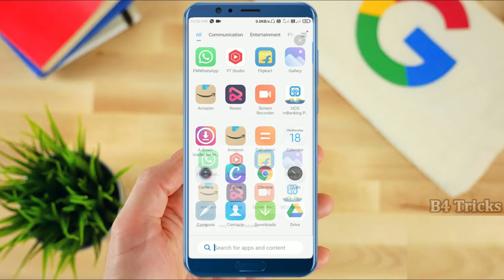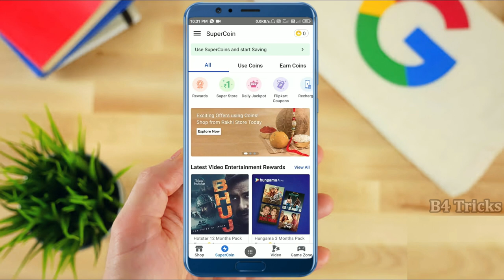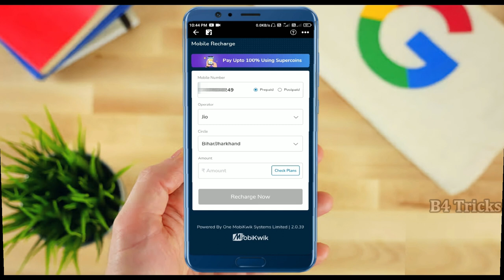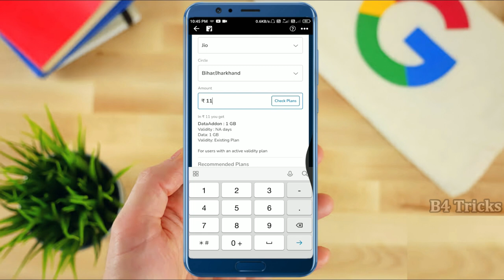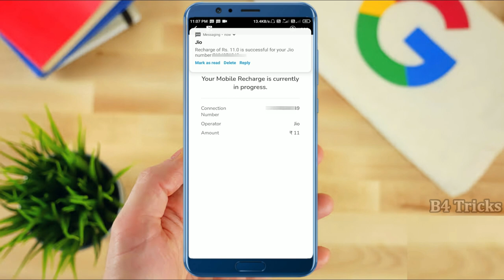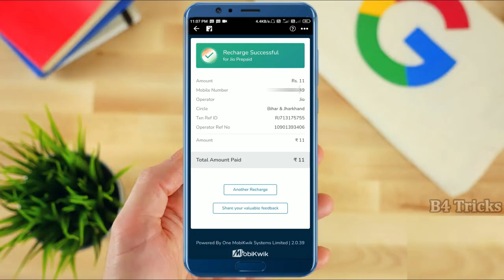how to Any mobile number Recharge in flipkart app | flipkart se mobile number kaise Recharge kare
how to Any mobile number Recharge in flipkart app | flipkart se mobile number kaise Recharge kare (@B4 Tricks)

🔳 Hello guys,
         I am Badal Kumar and welcome our YouTube channel ...B4 Tricks

           Hello friends, today we are going to tell you how to recharge your phone / mobile number from Flipkart Account.
Friends, if you have an account in Flipkart and you want to recharge your mobile number, then you have to watch this video completely for this, in which we will tell you step by step what you have to do to recharge mobile number from Flipkart Apps.

                    नमस्कार दोस्तों आज हम आपको Flipkart Account से अपना Phone/Mobile Number कैसे  Recharge करते हैं यह बताने वाले हैं।
दोस्तों यदि आपका Flipkart मे अकाउंट है और आप अपने  Mobile Number को Recharge  करना चाहते हैं तो आपको इसके लिए हमारे इस विडियो को पूरा देखना होगा जिसमे हम आपको Step by Step बताएँगे की आपको Flipkart Apps से Mobile number Recharge करने के लिए क्या क्या करना है |

1) flipkart app se recharge kaise kare
2) flipkart se mobile recharge kaise kare
3) flipkart se mobile recharge kaise karen
4) Flipkart Se Mobile Recharge Kaise Kare
5) How To Recharge Mobile In Flipkart App
6) mobile recharge kaise kare
7) flipkart app se recharge kaise kare
8) flipkart se mobile recharge kaise kare
9) flipkart se mobile recharge kaise karen
10) how to recharge mobile in flipkart
11) how to recharge mobile in flipkart app
12) mobile recharge kaise kare
13) how to use flipkart wallet money
14) flipkart app
15) B4 Tricks
16) b4 tricks
17) flipkart app
18) online mobile recharge kaise karte hai
19) online mobile recharge app
20) mobile recharge kaise kare complete process

🟡 Flipkart Mobile Number Recharge :-

🔷Flipkart now also allows its users to recharge mobile or pay bills online.
🔷Go to the app
🔷Tap on the hamburger icon on the left
🔷Tap on 'Bills and Recharges”.
🔷Now select the bill you want to pay or tap on “Mobile” to recharge your mobile.

           ____Like _____Share____
          ______Subscribe________